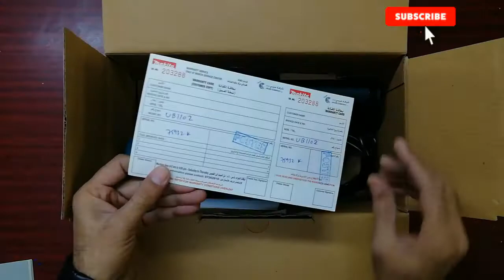Air Blower unboxing/Review & How To Work Makita UB1102Z Corded Air Blower Dust Extraction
Amazing Power Tool.
Powerful Motor.
High Output Air Volume.
Double Insulation
Continuous Rating Input . 600W
Air Volume : 4.1m³/min
Net Weight : 2.0kg
Power Supply Cord : 2.5m
Ergonomic designed handle with elastomer for more comfortable and controlled operation.
With optional dust bag which allows to use as a vacuum.
Self-standing design to put on the flat place/ turn upside down.
Makita UB1102z
* 220-240 Volt/ 50-60 Hz Air Blower
* 600 Input Watts
* 5.7kpa (580mm H2O) Air pressure (Water column)
* 4.1m3/min Air volume
* 16,000 RPM load speed
* With optional dust bag allows to use as a vacuum
* 479mm (18-7/8”) Overall length
* 2.5m (8.2ft) Power cord

switch trigger

* Lock button

* Speed control

* Nozzle

* Blower outlet

* Dust bag

* Suction inlet

* Brush holder cap.